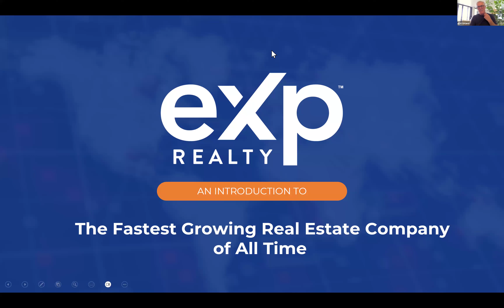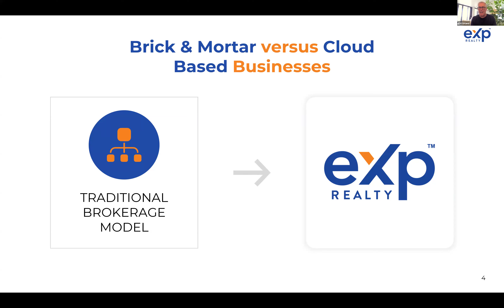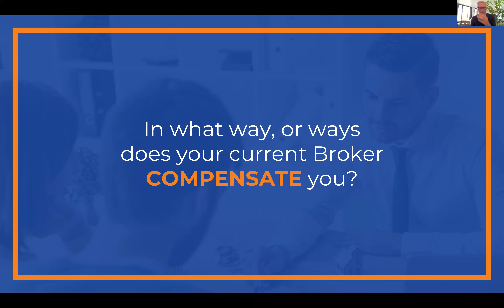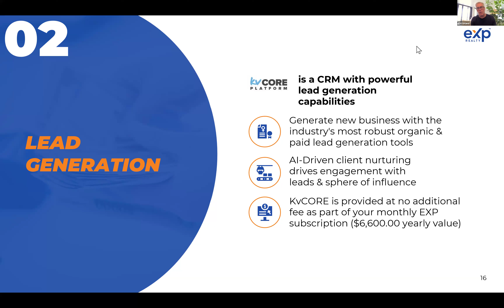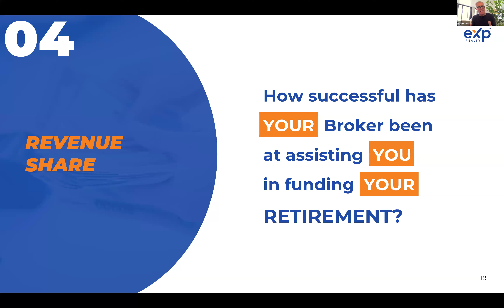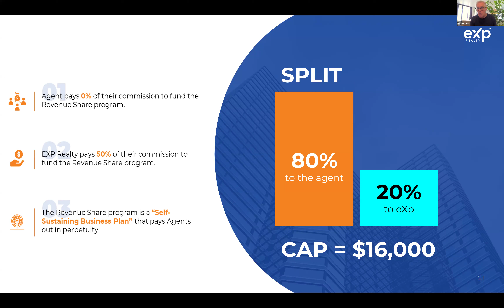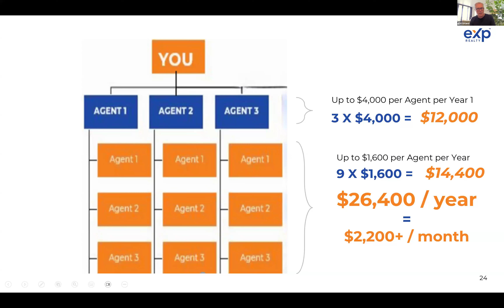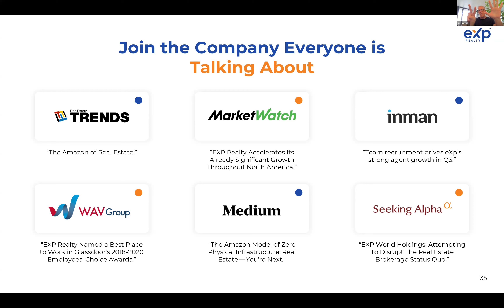eXp Model Explained with Rev-Share 2.0